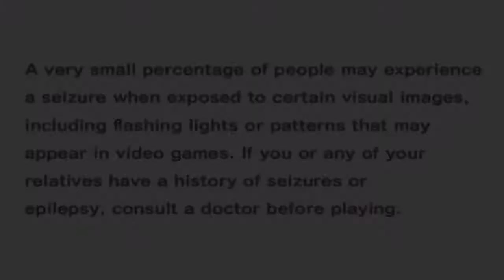Sonic Adventure Comm Part 1: This Playthrough is Finally Happenin'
At long last, it's time for Sly, Vir, Lester, and Donald to talk about Sonic's first step into the 3rd Dimension~

Some still love it, some look back with disgust, and some don't really give a shit.

We're here to relive the entire experience, one story at a time-